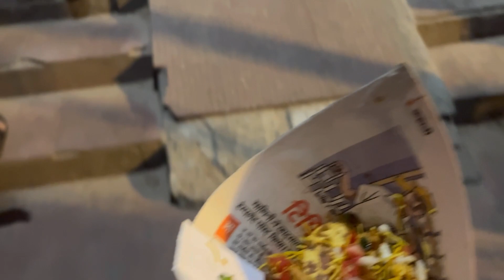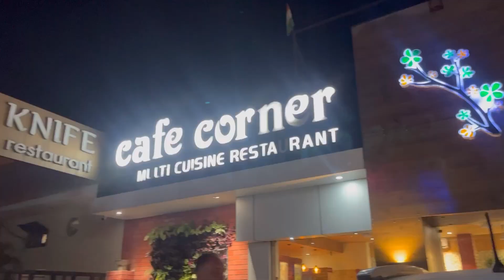Rafting in Rishikesh // Ganga Aarti // Exploring Cafe //